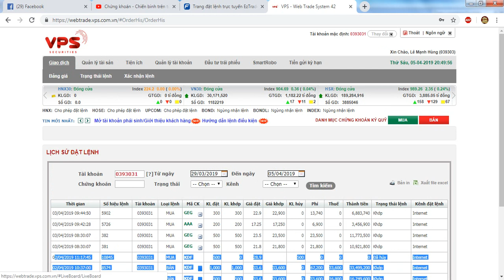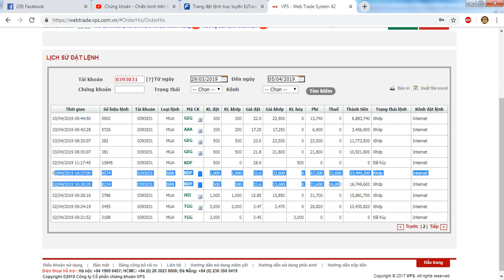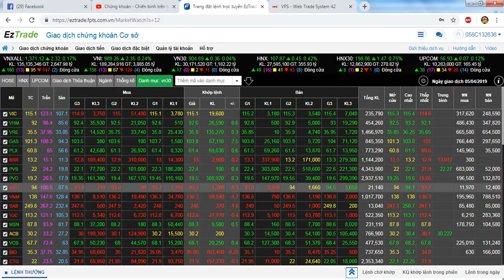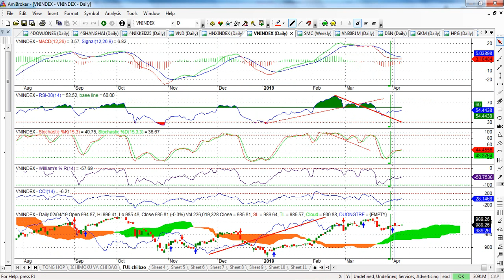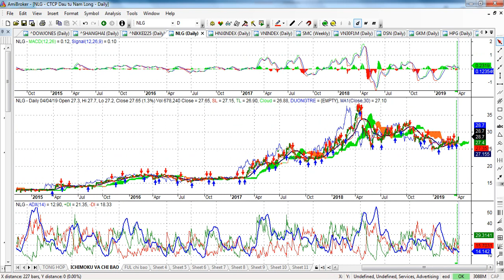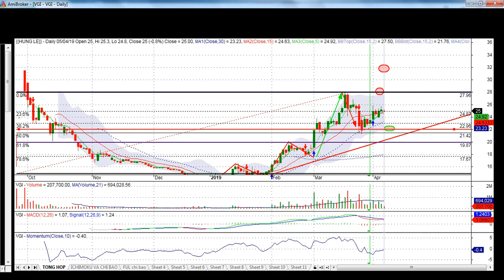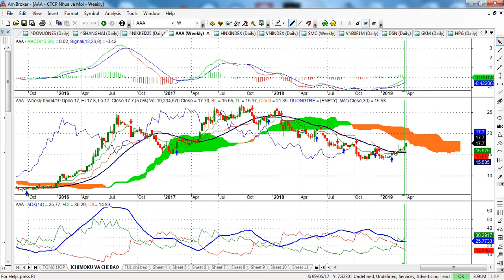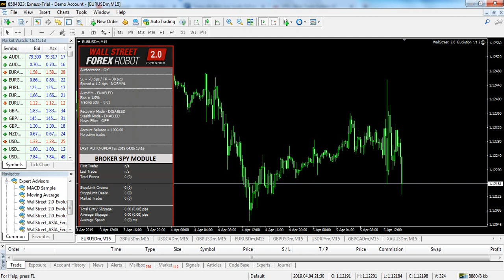Phân tích thị trường chứng khoán tuần 8/4 - 12/4 | Cổ phiếu mạnh AAA, GEG, LCG...| - VIDEO 51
A. THÔNG TIN CHUNG:
- KHUYẾN NGHỊ: Thị trường chứng khoán đang có nhịp tăng ấn tượng sẽ ủng hộ thị trường chứng khoán việt nam; hùng đánh giá TT có thể có nhịp hồi tuy nhiên rủi ro là vẫn hoàn toàn tiềm ẩn. Các vị thể mở mua mới rất thận trọng, chọn mã cổ phiếu mạnh để có thể cơ cấu. CP có lãi có thể chủ động để chốt danh mục.